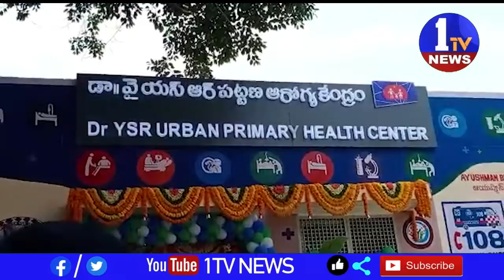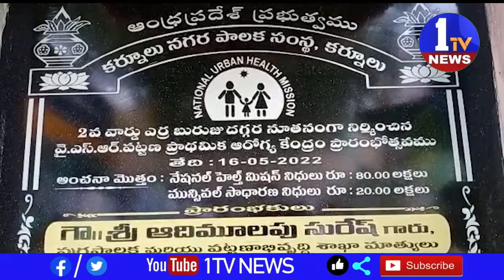వేగంగా అభివృద్ధి చెందుతున్న నగరం కర్నూలు ఆదిమూలపు సురేష్